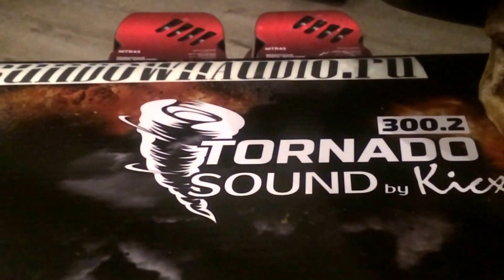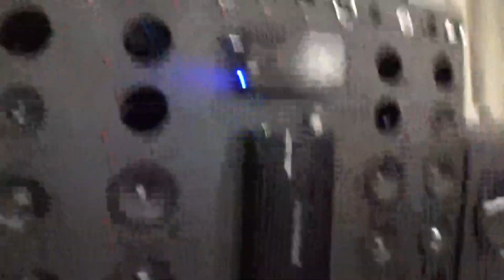Обзор и внутренности Tornado Sound 300.2